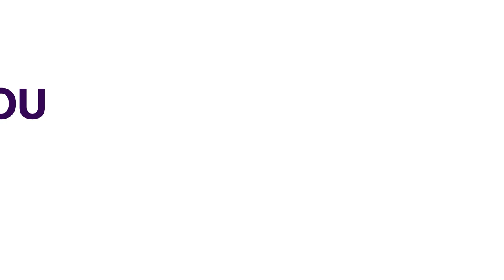Death Toll In Burkina Faso Attack Rises To At Least 160 | AFRICAN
The death toll in the attack on Burkina Faso has risen to at least 160 people, including around 20 children.

Gunmen burst into the rural town of Solhan, in the northeast of the country last Friday night, leading to the casualties.